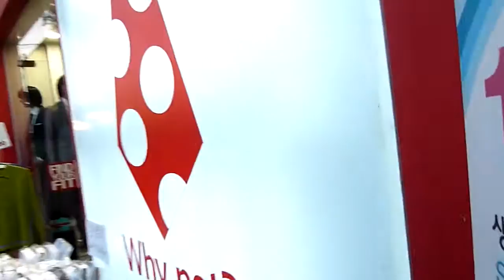A little Walk @Dongdaemun Shopping Street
A little Walk at Dongdaemun Shopping Street (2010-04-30).